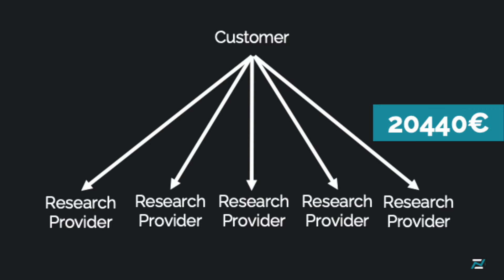What is Statzon?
What is Statzon about? Are you working or interested in robotics industry? Learn more in 60 secs how you would benefit from access to global robotics market insights and data.

Want to learn more?